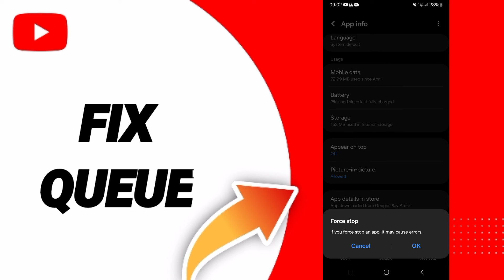How To Fix Queue On YouTube App Android 2024